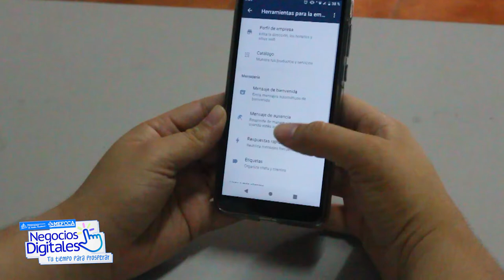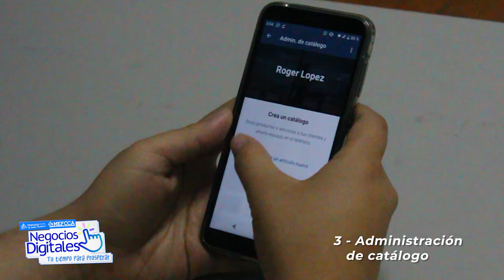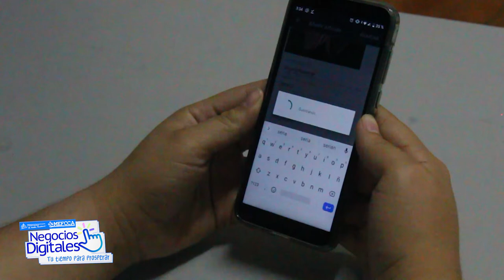Cómo crear un catálogo de productos en WhatsApp Business - Negocios Digitales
¡Hola emprendedores!

¿Has escuchado que WhatsApp es la aplicación de mensajería líder en el mundo con más 2.000 millones de usuarios, y es una excelente herramienta para la venta?

El día de hoy compartiremos una de las características de WHATSAPP BUSINESS que si la utilizas correctamente tus ventas aumentaran significativamente.